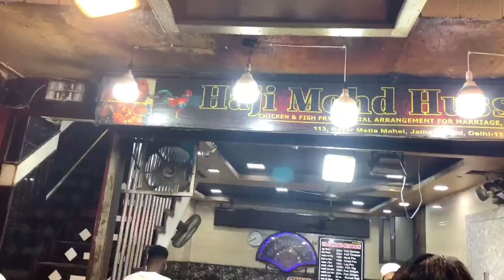Jama Masjid | Delhi